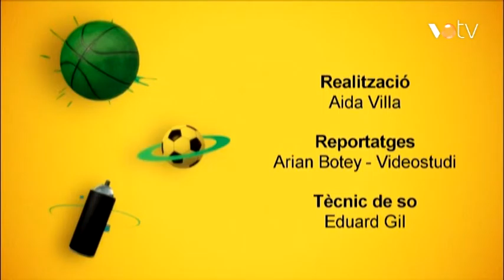VOTV - Planeta Canalla - Temporada 1 Pgm.2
Us agraden els esports aqüàtics? Aquesta pregunta serà el punt de partida d’aquest programa que compartirem amb l’Ainhoa, en Genís, la Chaimae i en Ferran de l’escola Els Quatre Vents de Canovelles. Amb ells descobrirem també les classes de natació per a nadons que fan al Complex Esportiu Municipal Thalassa de Canovelles.